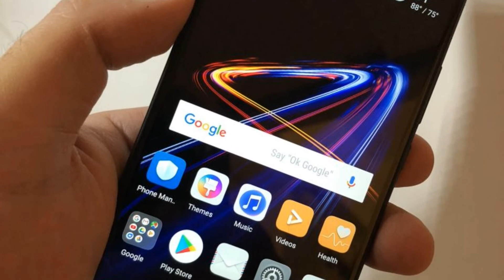Photos of the Huawei Nova 3e | Not A Review!